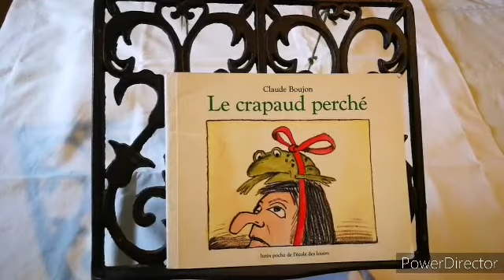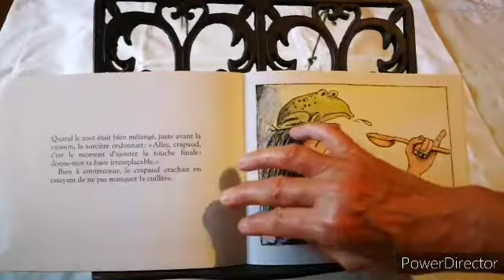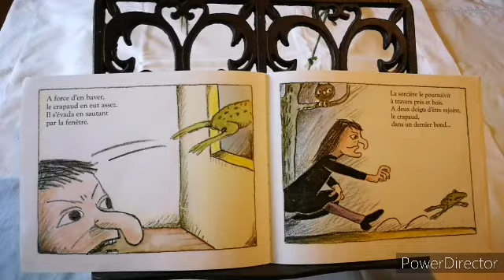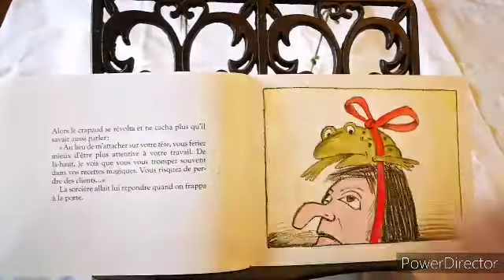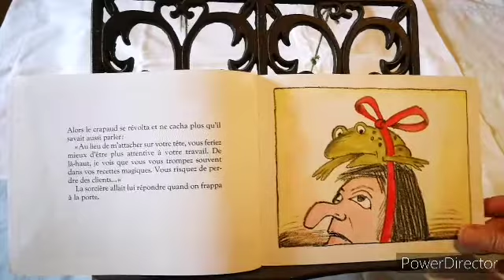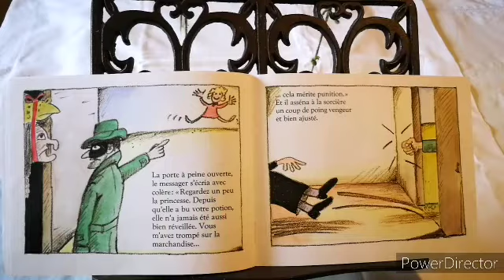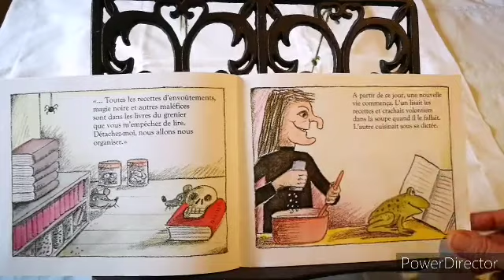Les Histoires de mémé gis le crapaud perché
Le crapaud perché
Bienvenue sur la chaîne de mémé Gis, dédiée a la lecture de livre pour enfants.